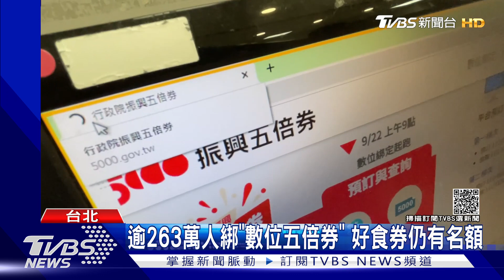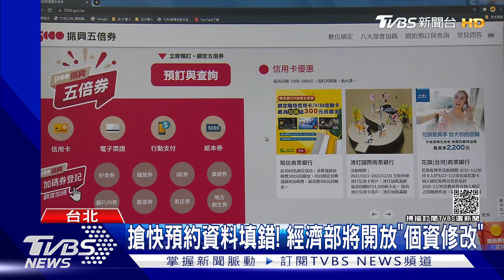逾263萬人綁「數位五倍券」 好食券仍有名額｜TVBS新聞